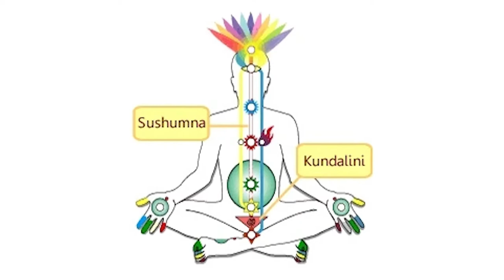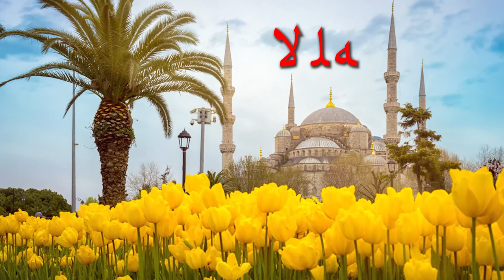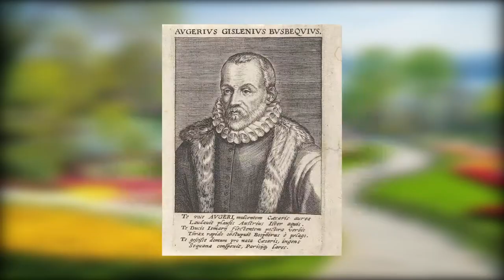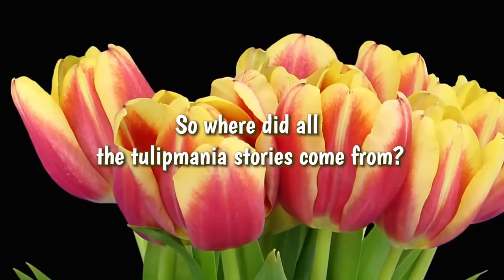The Symbolism of the Tulip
The name "tulip" is thought to be derived from a Persian word meaning ‘turban’. Its emergence in Spring - the end of the Spiritual Path - give the tulip its principle symbolic meaning. And the upturned bowl has the same significance as the cups, bowls and chalices described in our video of Rivers, Streams and the Holy Grail.

CREDITS

PHOTOGRAPHS

Jenny Soppet Smith
Olya Murshudova [NOTF]
David Rock-Evans
Rosemary Rock-Evans
Additional photos from Pinit and ‘Farmer Gracy’ – please note that the video is not an advert, however, we wish to acknowledge the use of their photos Farmer Gracy @farmergracy.flowerbulbs, also Bulb Trade Park 3 2211 SW Noordwijkerhout, Netherlands 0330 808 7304
Akif CAKMAK - Sultan Ahmet Mosque & Tulips
Egon Abresparr - Sultan Ahmet Park By Night
Statue of Rumi in Buca, Turkey

The Spring in Istanbul, 2017 - from private collection of Emiliia Krynychanka

PAINTINGS

The Damsel of the Sanct Grael or Holy Grail – Dante Gabriel Rossetti
Flora's Malle-wagen  - van Hendrik Pot 1640

4k 🌷 Tulips ,Non copyright video , motion graphics , background animations

TULIP FLOWERS - No Copyright Stock Videos

Tulips Screen No copyright video intro

RED TULIPS | NO COPYRIGHT VIDEOS |

Free Stock Videos - Tulips Flowers and Tulips Farm ( No Copyright Videos )

MUSIC

00:00 Moonrise - Reed Mathis
01:00 Waltz of the Flowers (by Tchaikovsky) - Tchaikovsky

03:32 Now we feast by Alexander Nakarada

06:53 Mjói by Alexander Nakarada

10:15 English Country Garden - Aaron Kenny
11:49 In the Temple Garden - Aaron Kenny
13:34 Raga - Dance of Music - Aakash Gandhi
15:15 Moonrise - Reed Mathis